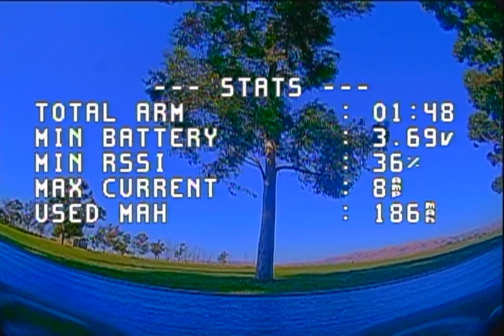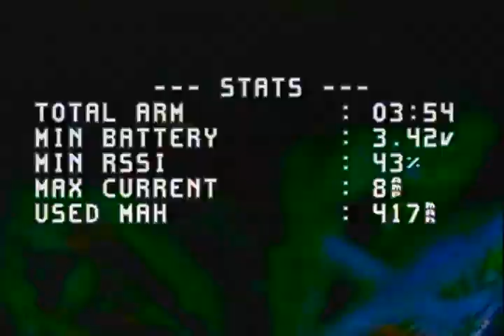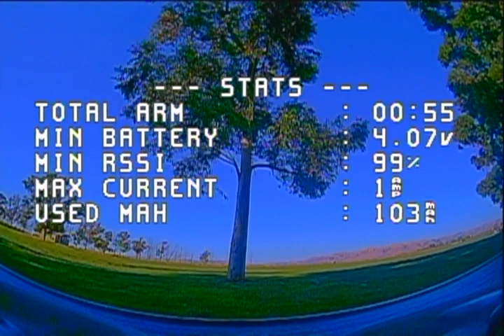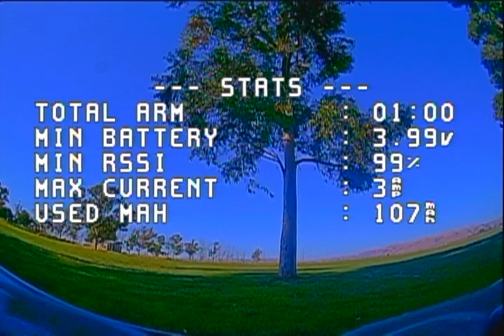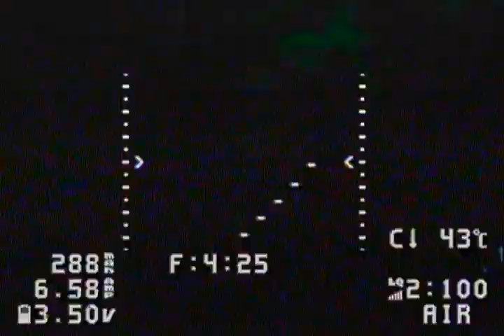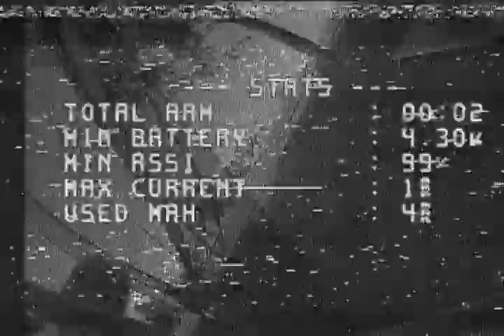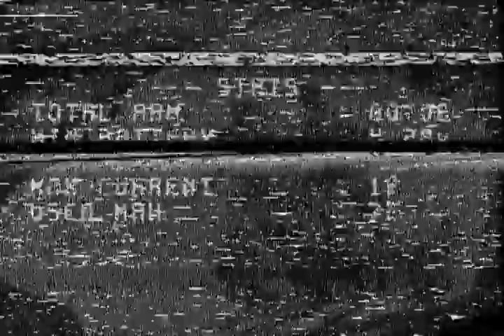Baylands Park - 09/06/2024 - 01